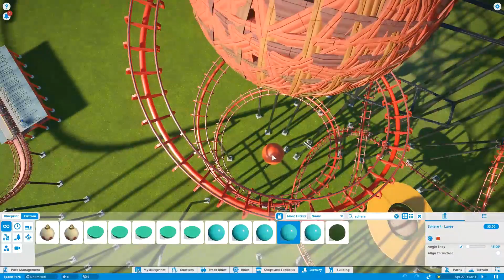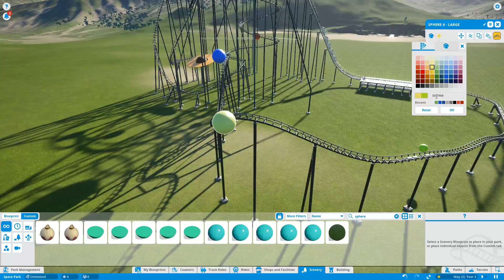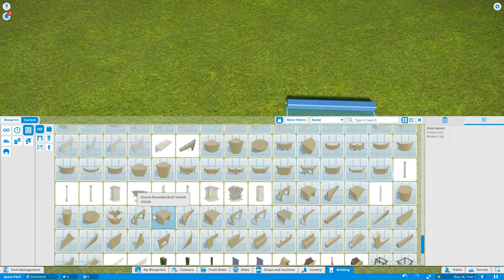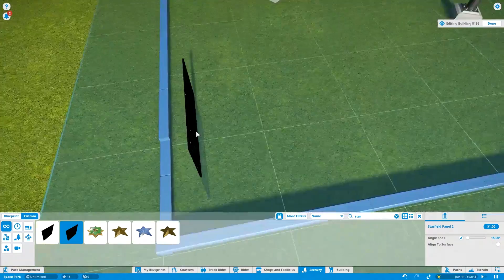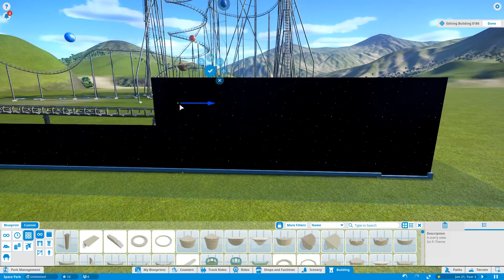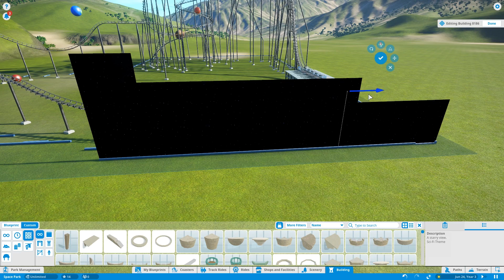Planet Coaster | Time Lapse #4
Moar Planets!